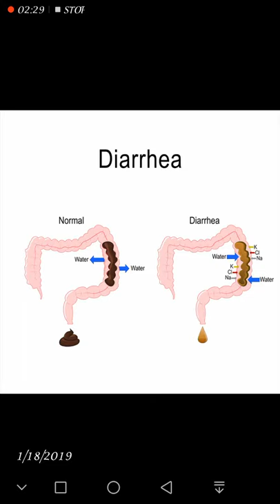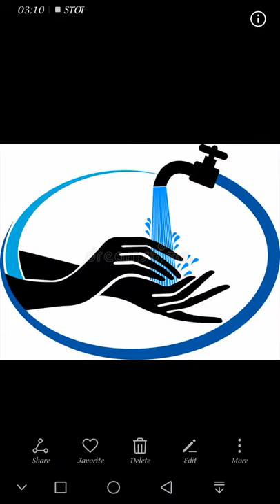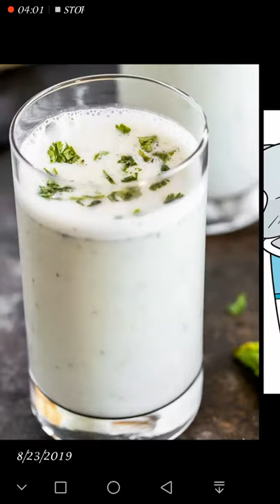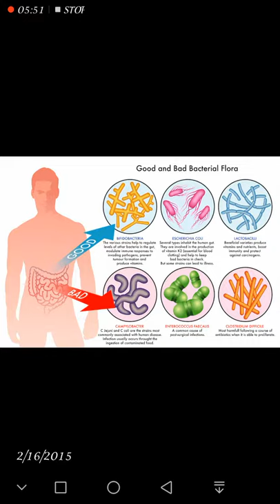Cause of diarrhea explained in Tamil